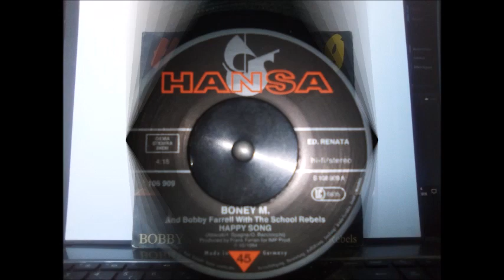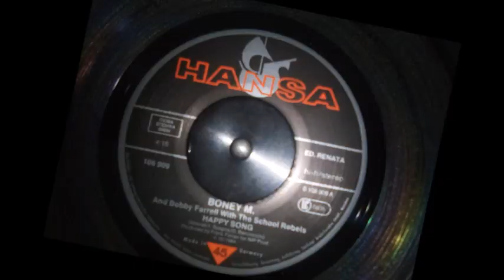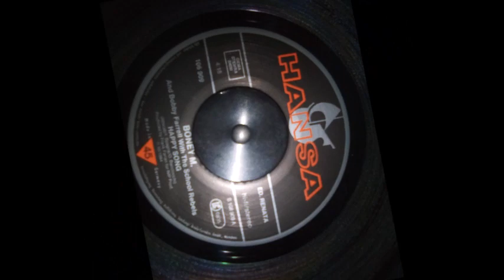Bobby Farrell And Boney M : Happy song [Single edit][1984]